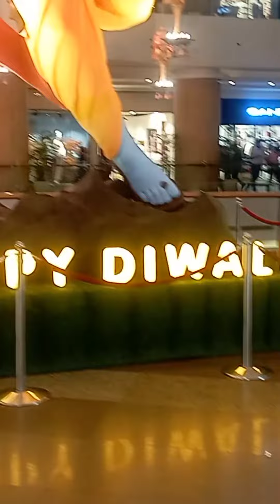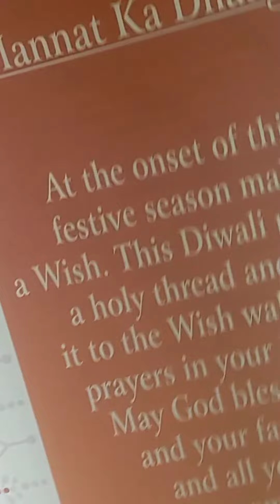Ludhiana mal m hue shiri ram ji k darsan_mk_ kumatiya_blog_6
mk_kumatiya_blog